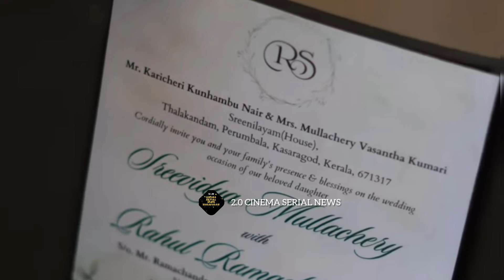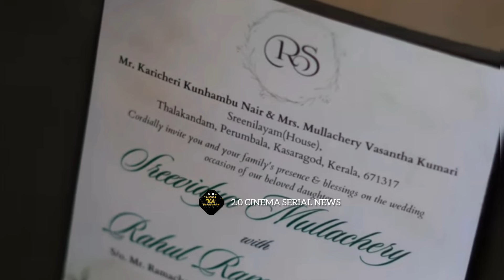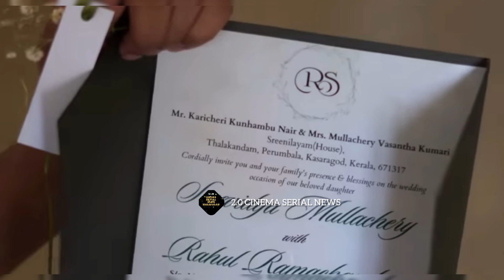എല്ലാ റിലേഷൻഷിപ്പുംവർക്കാവണമെന്നില്ല. എൻറെ കല്യാണത്തെക്കുറിച്ച്പറഞ്ഞ് നടി SreevidhyaMullacheriy news